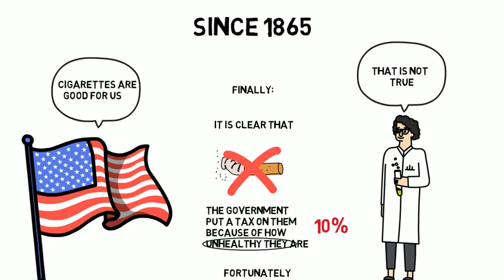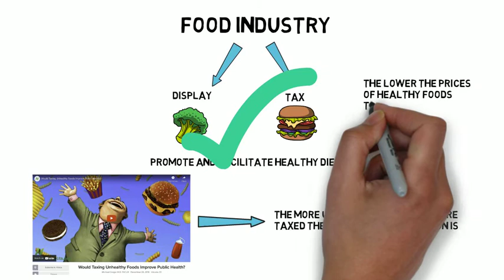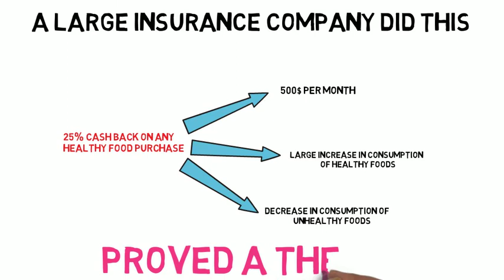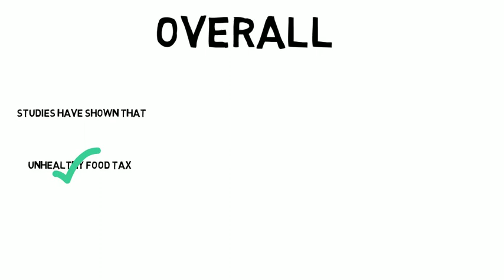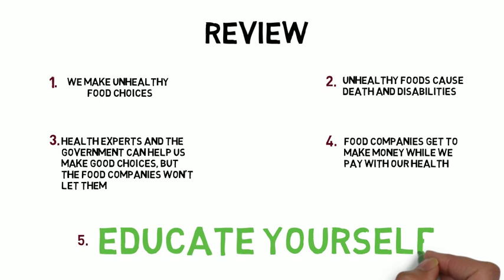Should We Tax Unhealthy Foods?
Hey guys, welcome back to the channel. Today we are going to be talking about why we should tax unhealthy foods just like tobacco products.